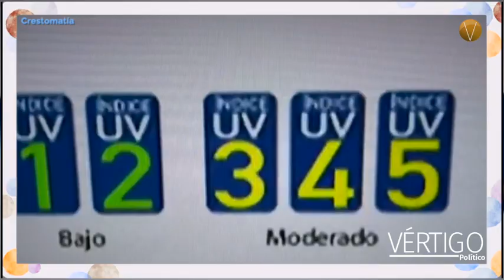¿Cómo protegerse de la Canícula?